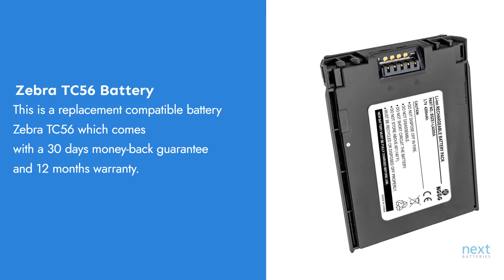Zebra TC56 Battery